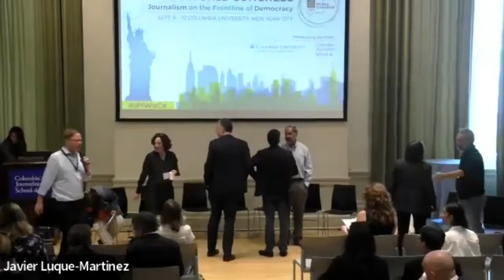Funder's roundtable: Investing in the future of independent journalism (September 2022)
The GFMD organised this event in collaboration with the IPI and Media Impact Funders at the IPI's 2022 World Congress which ran from September 8 to 10 at Columbia University.

The event consisted of:
• Welcome remarks by Timothy Large (International Press Institute), Vincent Stehle (Media Impact Funders) and Mira Milosevic (Global Forum for Media Development),
• Introduction by Anya Schiffrin (Columbia University's School of International and Public Affairs),
• Fishbowl discussion
o Part 1. Why invest in independent media? How can traditional business models be applied and adapted to the media environment? How do we define success?
o Part 2: How do we ensure that innovative investment and funding solutions are compatible with editorial independence and media freedom?
o Part 3: How can independent media gain the confidence of investors and secure capital?

GFMD IMPACT - the International Media Policy and Advisory Centre - is an initiative of the Global Forum for Media Development (GFMD)